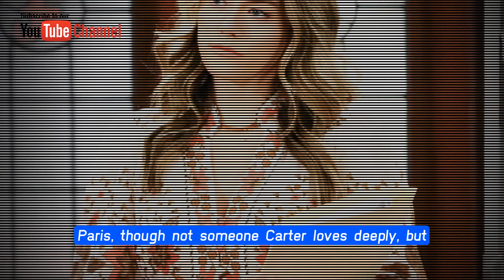B&B 6-27-2022 || CBS The Bold and the Beautiful Spoilers Monday, June 27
B&B 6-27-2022 || CBS The Bold and the Beautiful 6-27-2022